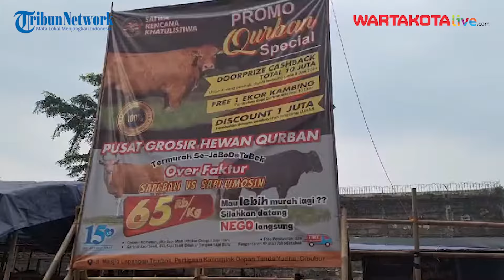Softnews: Jualan Sapi Sejak 2014, Setiap Tahunnya Akbar Bisa Jual 300 Ekor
WARTAKOTALIVE.COM, CIRACAS - Akbar Owner Satwa Kencana Khatulistiwa sudah berjualan sapi kurban Iduladha sejak tahun 2014 silam.

Setiap tahunnya, ia menjual sapi jenis limosin dan sapi Bali di lahan kosong Jalan Masjid Lapangan Tembak, Pertigaan Kalicaglak, Kecamatan Ciracas, Jakarta Timur.

Akbar pun mengaku berani bersaing harga dengan pedagang lain yang ada di Kecamatan Ciracas.